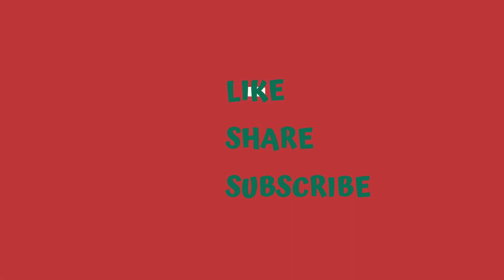Radiant Hijab Dress Collection 2024 | Party Glamour | Latest Hijab Trends | Designer Studio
Embark on a journey through the latest hijab dress designs for 2024, where tradition meets contemporary flair. From casual chic to elegant evening wear, we bring you the trending styles that redefine modest fashion. 🌺

Bu videoda size 2024'ün en son tesettür elbise tasarımlarını göstereceğim. Hijab parti giyim. Gelenek ile çağdaş çizgilerin buluştuğu 2024'ün en son tesettür elbise tasarımlarıyla bir yolculuğa çıkın. Gündelik şıklıktan zarif akşam kıyafetlerine kadar, sizi modayı yeniden tanımlayan trend stillerle buluşturuyoruz.

في هذا الفيديو، سأريكم أحدث تصاميم الفساتين الحجاب لعام 2024. فساتين الحجاب للحفلات. انطلقوا في رحلة عبر أحدث تصاميم الفساتين الحجاب لعام 2024، حيث تلتقي التقاليد بلمسة عصرية. من الأناقة العارضة إلى ملابس المساء الأنيقة، نقدم لكم الأنماط الرائجة التي تعيد تعريف الموضة المحتشمة.

في هذا الفيديو، سأريكم أحدث تصميمات الفساتين الحجاب لعام 2024. فساتين الحجاب للحفلات. انطلقوا في رحلة عبر أحدث تصميمات الفساتين الحجاب لعام 2024، حيث تلتقي التقاليد بلمسة معاصرة. من الأناقة العارضة إلى ملابس المساء الأنيقة، نقدم لكم الأنماط الرائجة التي تعيد تعريف الموضة المحتشمة.

بهذا الفيديو، سأريكم أحدث تصاميم الفساتين الحجاب لعام 2024. الحجاب للحفلات. انطلقوا في رحلة عبر أحدث تصاميم الفساتين الحجاب لعام 2024، حيث تلتقي التقاليد بروح عصرية. من الأناقة الكاجوال إلى ملابس المساء الأنيقة، نقدم لكم الأنماط الرائجة التي تعيد تعريف الموضة المحتشمة.

در این ویدیو ، آخرین طراحی‌های لباس حجاب سال 2024 را به شما نشان خواهم داد. لباس حجاب برای مهمانی. در سفری به طولانی از آخرین طراحی‌های لباس حجاب برای سال 2024، جایی که سنت با فلر معاصر ملاقات می‌کند. از شیک غیررسمی تا لباس شب ایستاده و شیک، به شما سبک‌های مد را ارائه می‌دهیم که مفهوم مدِ محتشم را بازتعریف می‌کنند.

👗 Trend Alert: Delve into the freshest hijab trends dominating the fashion scene this year. Whether you prefer modern minimalism or intricate details, discover the perfect look to express your unique style.

🔍 In-depth Insights: Gain a deeper understanding of the cultural influences shaping these designs. Explore the fusion of tradition and modernity that makes each hijab dress a work of art.

🛍️ Shopping Guide: Ready to elevate your wardrobe? Find out where to get your hands on these stunning hijab dresses and step out with confidence.

🌈 Color Palette Perfection: Immerse yourself in the captivating hues defining hijab fashion in 2024. From vibrant tones to subtle pastels, discover the color palette that resonates with your personal style.

🌎 Global Chic: Experience the allure of hijab fashion celebrated worldwide. Whether it's the streets of Istanbul, the markets of Jakarta, or the runways of Paris, the hijab is a symbol of grace and style.

Let's redefine fashion together! 🌟👑